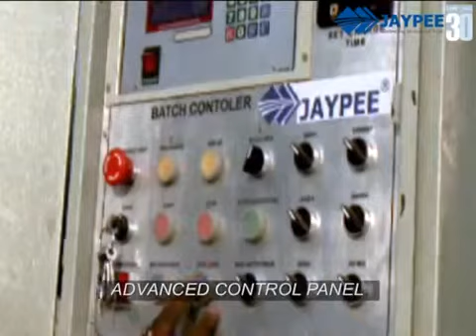Automatic Batching Plant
We, at Jaypee India Limited, are known to be one of the market leaders, engaged in the manufacturing of construction equipment. Our range of products is known for its efficient functioning and durability in various construction procedures.